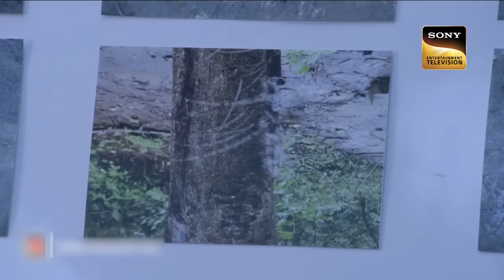A Secret Clue Hidden Among The Trees In The Jungle | CID | Family Ties | सीआईडी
Team CID involves a case where college students are stuck in the forest. The students are constantly attacked by criminals. While investigation team CID finds the clue inside a branch of a tree.